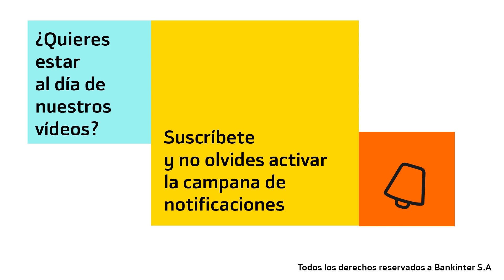Carteras modelo de acciones (junio 2022)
Juan Moreno, analista de Bankinter, comparte la estrategia de inversión de Bankinter en Renta Variable.

¿Dónde invertir en la bolsa española? Descubre aquí las mejores acciones (mayo 2022)

¿Dónde invertir en la bolsa europea? Descubre aquí las mejores acciones (mayo 2022)

¿Dónde invertir en la bolsa americana? Descubre aquí las mejores acciones (mayo 2022)